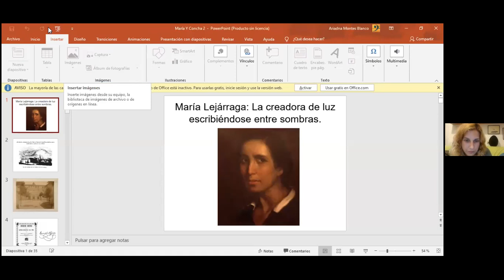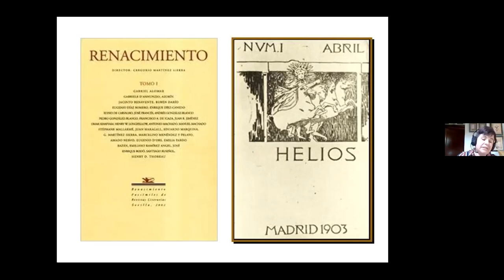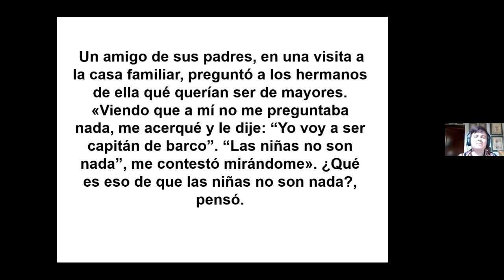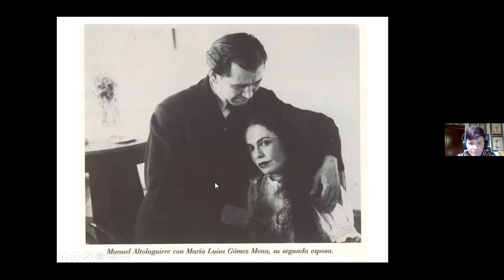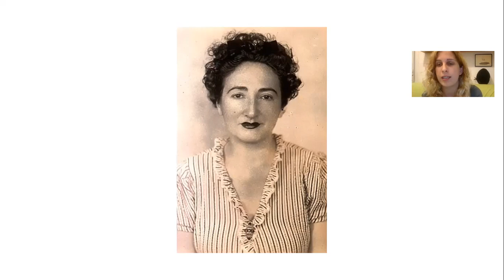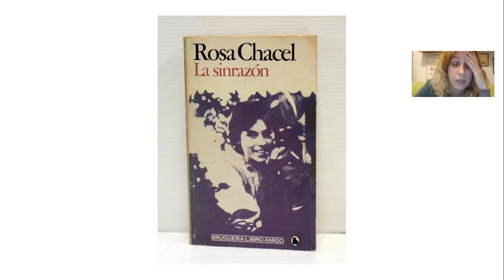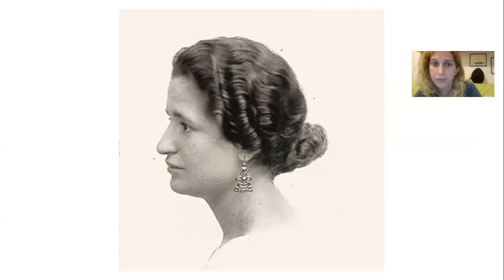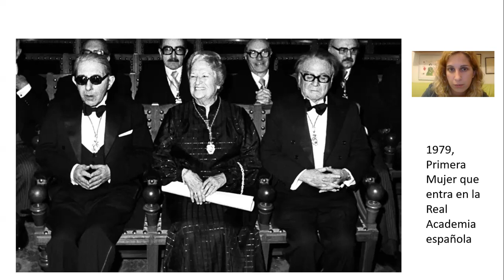María Lejárraga y Rosa Chacel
Curso realizado por Épica Feminista e impartido por Sacramento Merino y Elena Jiménez. El legado de las feministas españolas.